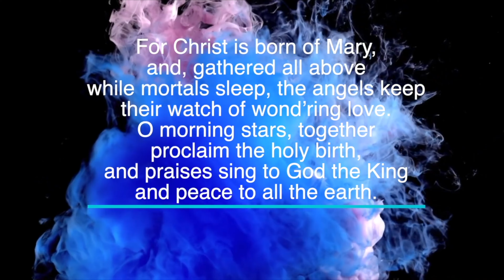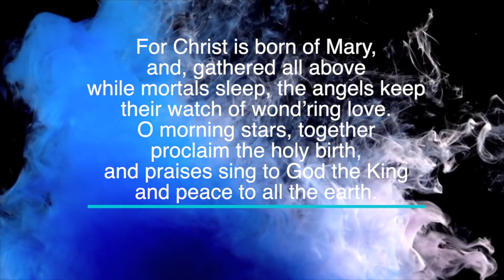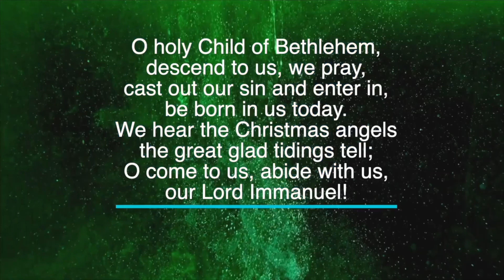O Little Town of Bethlehem - Key of B - Karaoke - Minus One with LYRICS - Piano Cover